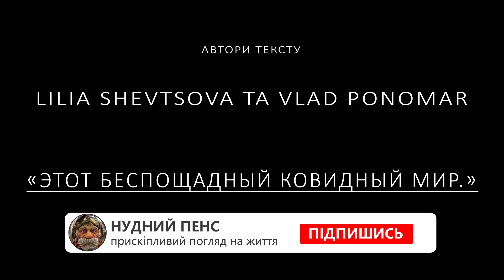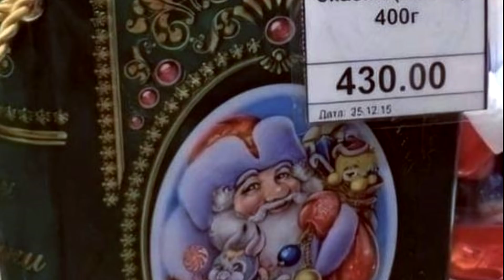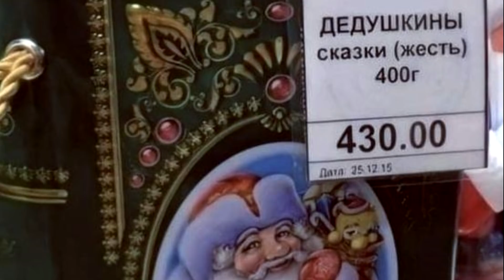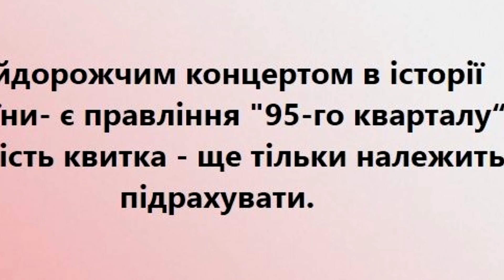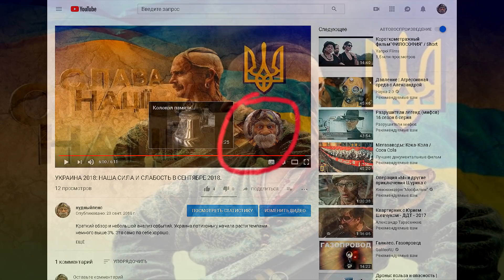Кремль больше не страшен. Москву никто не боится и не уважает.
Авторы текста Lilia Shevtsova и Vlad Ponomar: "ЭТОТ беспощадный КОВИДНЫЙ МИР".
Слава Україні!